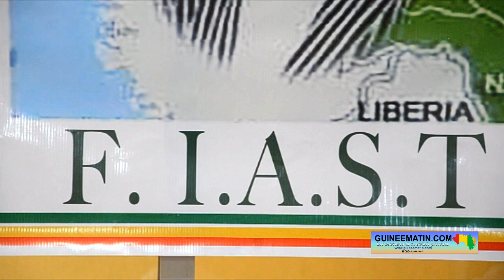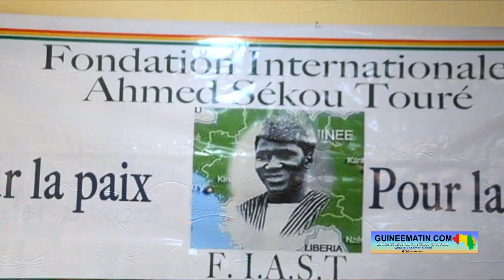Conakry : la Fondation internationale Ahmed Sékou Touré pour la paix fête ses 9 ans d’existence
La Fondation internationale Ahmed Sékou Touré pour la paix (FIAST) a commémoré ce vendredi, 25 août 2023, l’an 9 de son existence en Guinée. Elle a mis l’occasion à profit pour aussi célébrer les 65 ans du discours historique de feu Ahmed Sékou Touré (premier président de la Guinée indépendante) devant le Général De Gaulle (ex-chef de l’Etat français) à Conakry le 25 août 1958. Un discours dans lequel la Guinée a exprimé clairement sa soif de liberté et sa ferme détermination à accéder à l’indépendance. Fodé Mangué Mangassouba, le président de la FIAST, souhaite que cette date soit célébrée chaque année sur toute l’étendue du territoire national, rapporte Guineematin.com à travers un de ses journalistes.